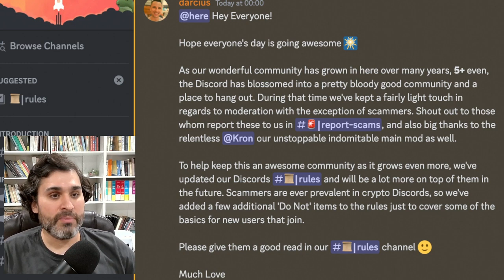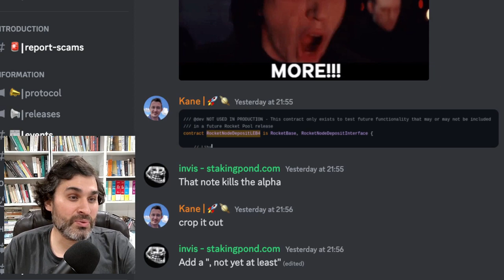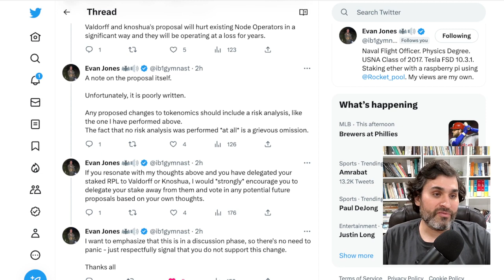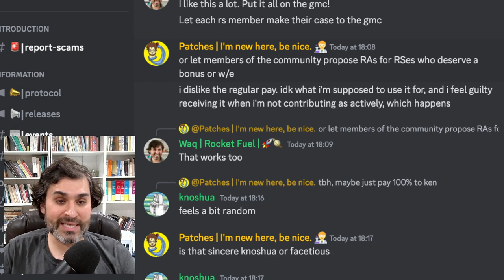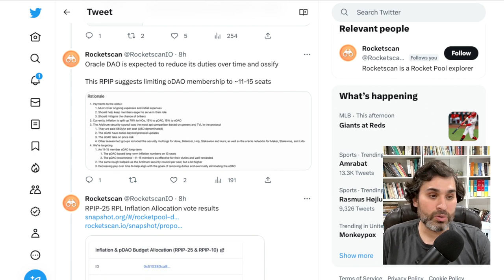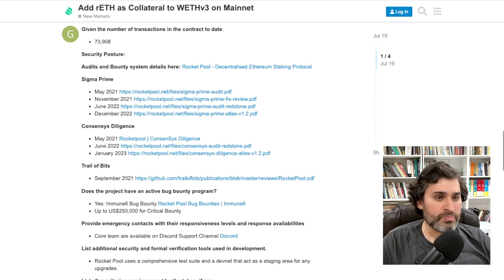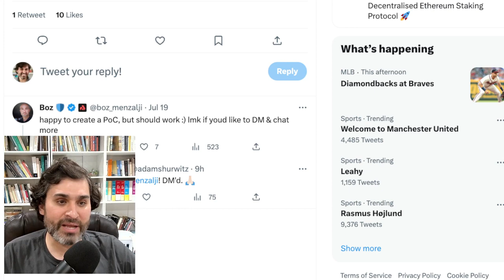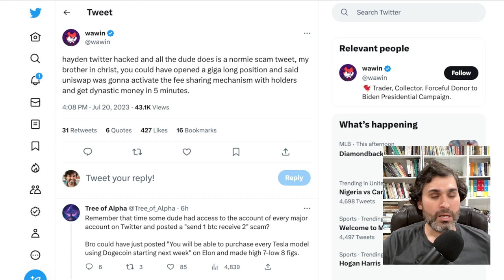Rocket Fuel - July 20th - Episode 218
Today's episode covers: new rules for the Rocket Pool discord channel, more discussion about updates tokenomics, and discussions about funding the team.

0:00 - Welcome

0:30 - Rocket Pool discords rules change

5:30 - Kane teases LEB4s

6:35 - Smartnode v 1.10.0 is delayed until Monday

7:36 - Tokenomics change rebuttal

17:17 - Val makes a thread about funding the team and rocket scientists

23:05 - Details of the changes in inflation allocation

28:04 - Eth still coming but also going out

31:05 - Proposal to add rETH as collateral to Compound

34:20 - Aave maxes out on RPL deposits

36:25 - Kane offers to buy all of rphl’s rpl at 0.016

37:54 - Akash might be able to run nodes?

39:30 - Aussie tax season ends and some advice

40:30 - Hayden hacked